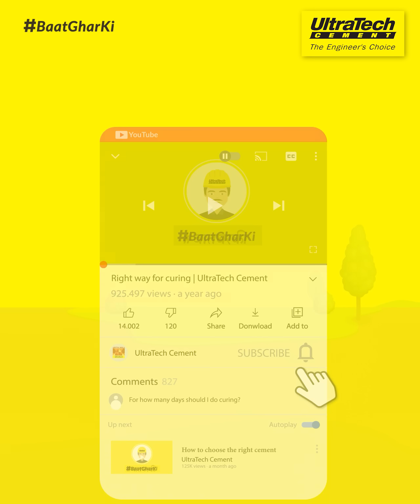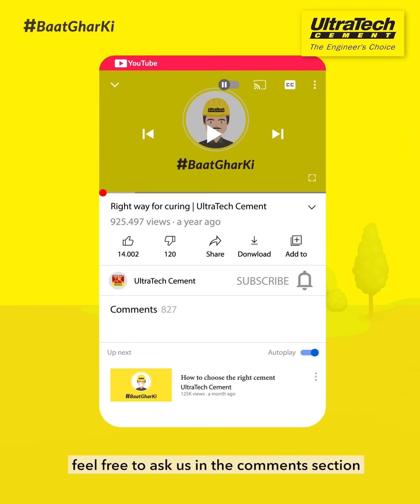How to Build Your Home Based on Different Climatic Conditions | UltraTech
Building home in hot climate area or cold climate area, can be a lot different than building a home in a areas with frequent rains. Keeping the environment in mind, only then the proper construction of the home will be possible Before starting with the construction of your home, you must have a basic understanding of how to build home based on different climate.

Watch this video to understand how to build home depending on different climate.

Introduction - 00:00
Few things for construction based on climatology - 00:16
Hot & Dry Regions 00:25
1. Roof Paint - 00:30
2. Door Direction - 00:38
3. Doors & Window Placement - 00:43
4. Insulation - 00:49
5. Ventilation - 00:56
High Rainfall Regions - 01:03
1. Lintel Beams - 01:06
2. Sloping Roof - 01:09
3. Waterproofing - 01:14
Cold Regions - 01:18
1. Door & Window Facing - 01:21
2. Insulating Material - 01:27
Outro - 01:39

UltraTech is India's No. 1 Cement. UltraTech Cement Limited is the largest manufacturer of Gray Cement, Ready Mix Concrete (RMC) and White Cement in India. It is one of the leading cement producers globally. UltraTech as a brand embodies 'Strength', 'Reliability' and 'Innovation'. Together, these characteristics inspire engineers to stretch the limits of their imagination to create the homes, buildings and structures that will define New India.

Home-building | Home Building Tips | Construction Based on Climatology